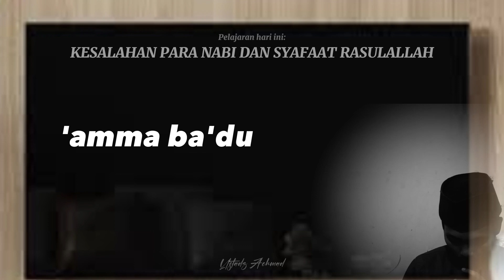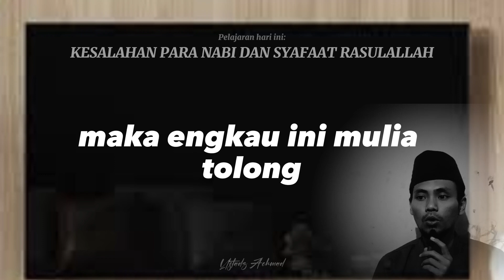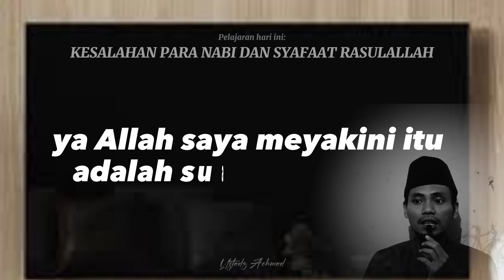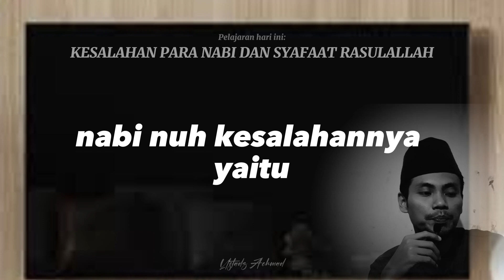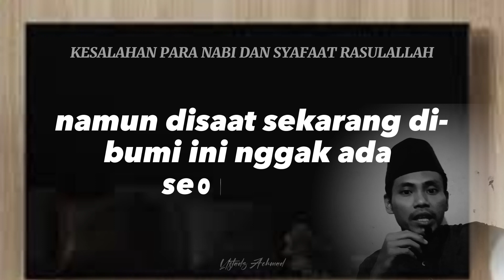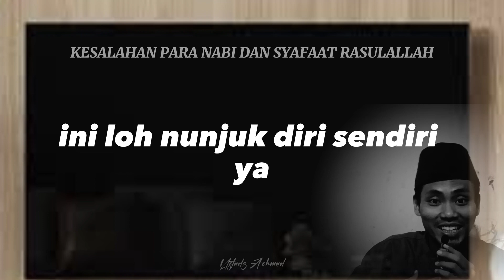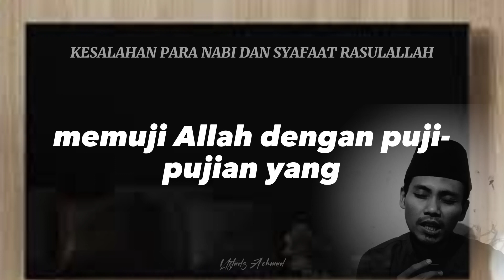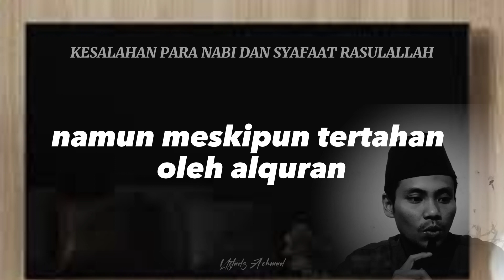kesalahan para nabi dan kisah syafaat Rasulullah saat hari akhirat - hadits Qudsi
kisah penuh hikmah agar kita bisa ambil pelajaran di dalamnya
in syaAllah sesuai sunnah berdasarkan kisah dalam alquran hadits nabi Muhammad Shalllallahu alaihi wasallam

ceramah ustadz das'ad latief